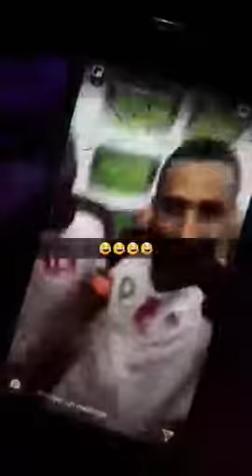Maroc - cote d'ivoire hemza mendyl mdr